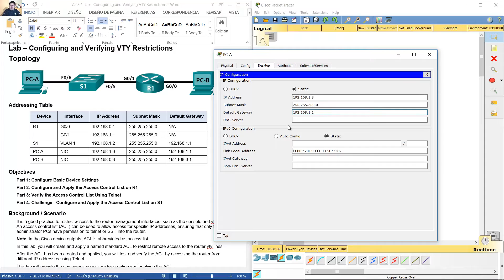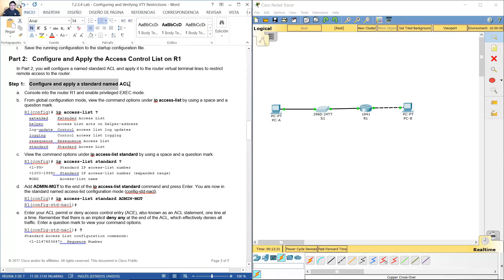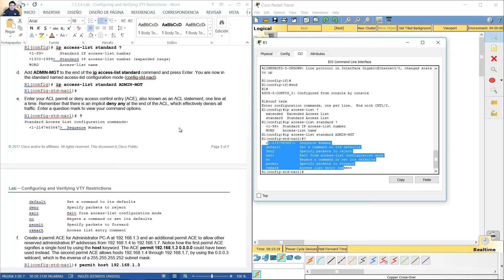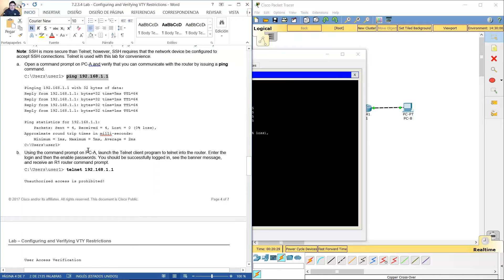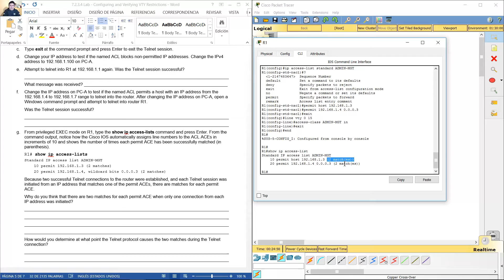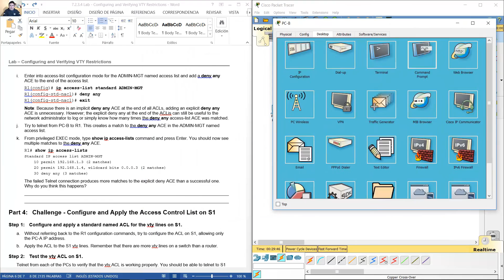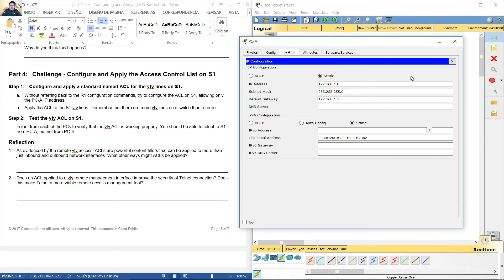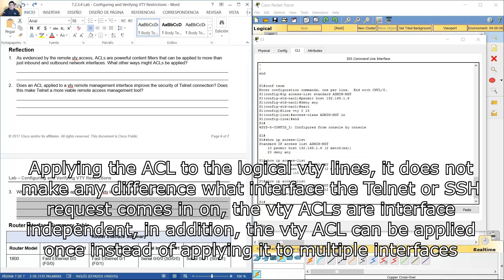7.2.3.4 Lab - Configuring and Verifying VTY Restrictions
CCNA Routing and Switching - Routing and Switching Essentials 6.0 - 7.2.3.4 Lab - Configuring and Verifying VTY Restrictions